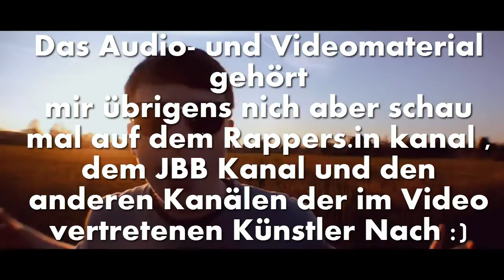Beste Battlerap Hooks | Teil 2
0:10 Herr Kuchen vs Benjamin White
 0:30 Acou vs Dirty Maulwurf
 0:52 GeOT vs Schote
 1:17 IMP der Übermensch vs KaDeBe
 1:38 Vocal vs Mäneken
 1:58 Vocal vs Mäneken feat. Dorian
 2:19 Magical MC Chicken vs Brathahn
 2:39 BlaDesa vs Casa feat. Sichtwaise
 3:05 Jenemy vs Olli Flipp
 3:27 PxX / Paradox vs SIDK
 3:52 Shliiwa vs Acou
 4:25 T Jey vs Mikzn70
 4:47 Tali vs Yellow
 5:00 Dro vs D-Nice
 5:27 Blue vs Ryabi feat. Larsmai
 5:46 Duzoe vs Dunkin
 6:14 PxX / Paradox vs Nash!
 6:34 Donetasy vs Dirty Maulwurf
 6:55 Acou vs c.Kretz feat. Mr Waks
 7:17 Herr Kuchen vs DaShit
 7:38 Duzoe vs Diverse
 8:11 BlaDesa vs Mavgic
 8:30 Battlebot 1.0 vs Siggy
 8:53 Duzoe vs 4ree